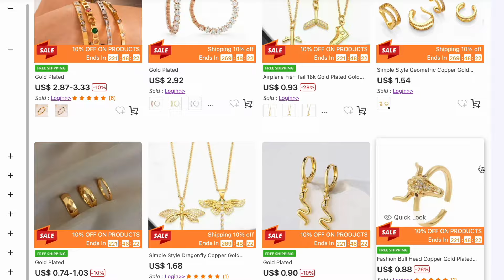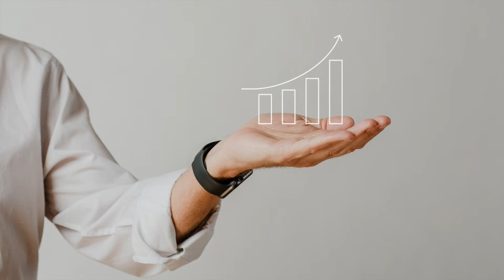EMPRENDE en Joyería con POCO DINERO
EMPRENDE en Joyería con POCO DINERO | Nihao Jewelry

🚀 Regístrate en nuestra plataforma, arma tu pedido y surte tu joyería de manera fácil y económica

00:00 Introducción
00:15 Emprende
00:40 Proveedores confiables

Más videos de capacitaciones en este canal.

😎 ¿Cómo Comprar Productos de China al Mejor Precio? En NihaoJewelry

Descubre las ventajas de comprar con NihaoJewelry:

Surtimos directamente de fábricas en China
Presencia física en México y EE.UU
Catálogo extenso de más de 100,000 productos
Garantía de Entrega al 100%
Tarifas de envío competitivas
Opciones de pago seguras
Crédito disponible para compras
Facturación ante el SAT
Inicia tu negocio importando desde China con un Proveedor Confiable como Nihao Jewelry. Con nuestra plataforma de mayoreo en línea, puedes surtir tu negocio rápidamente desde nuestro almacén en México o directamente de fábrica en China.

Comprar en Nihao Jewelry es seguro y confiable, respaldado por una amplia cartera de clientes mayoristas activos en todo el mundo.

🛠️ ¿Tienes un problema con tu pedido de Nihao Jewelry? Contáctanos para soporte personalizado: Servicio al cliente en Español por WhatsApp

¿Qué es Nihao Jewelry?

La plataforma de mayoreo #1 para negocios boutique y joyerías que surte directamente desde China a tu puerta, de una forma fácil, rápida y con el mejor precio. Regístrate en nuestra plataforma y comienza a crecer tu negocio

¿Te gustó nuestro video: Los mejoresproveedores de joyería de moda para impulsar su negocio? Déjanos tus comentarios